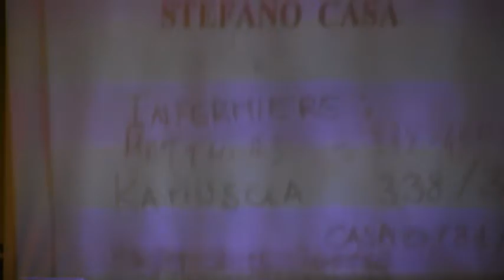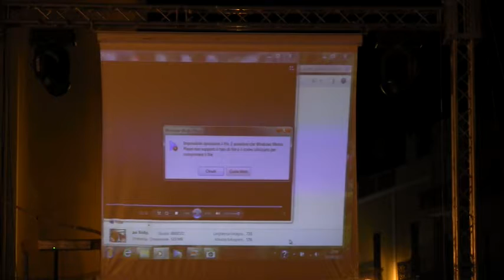Danziamo per chi non può danzare - Parte 3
Manifestazione dell' AISLA Carbonia - serata di beneficienza per i malati di SLA